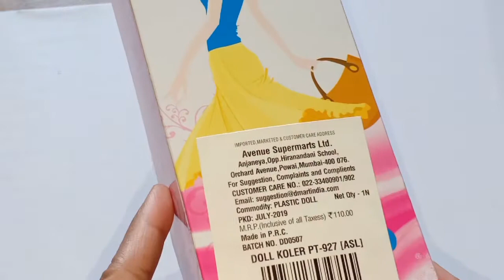Barbie Doll New Collection